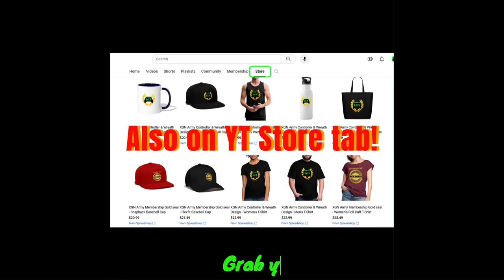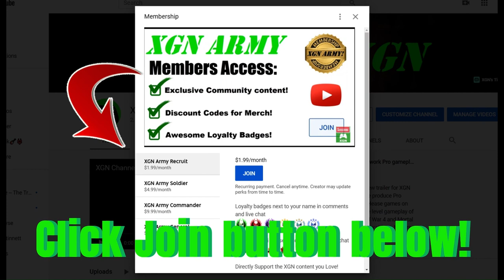Quake Arena Arcade how to unlock This is Stroggos Achievement on Xbox Series X!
Quake Arena Arcade how to unlock This is Stroggos Achievement on Xbox Series X. We started a private match on Gantry map, then you shoot rockets at your buddy, while he is jumping.
Be sure to not hit him directly, you need the splash damage to nudge him to fall off the map while he is jumping.
Playing Quake Arena Arcade on XSX with @TheFoxEssence